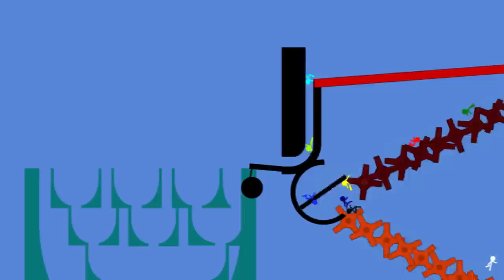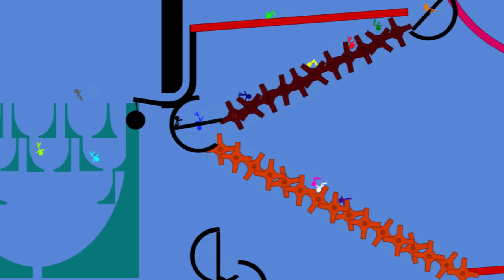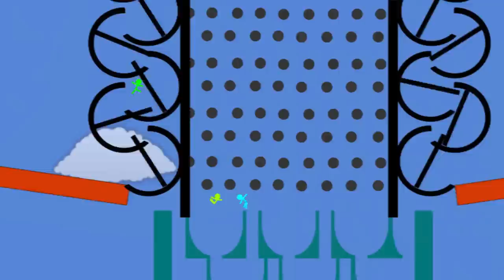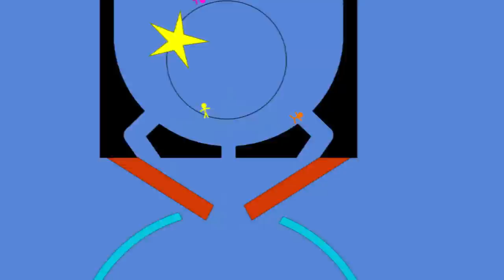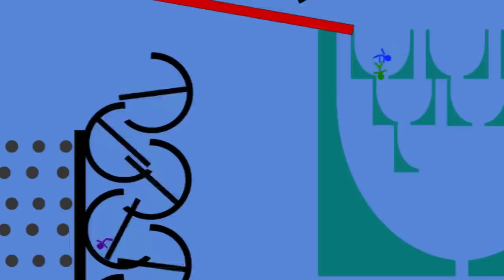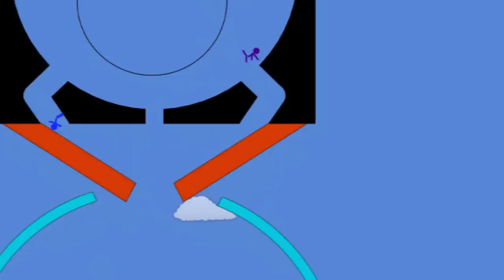Algicosathlon Day 2: Up & Down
Algicosathlon Day2

This is the round 2, I think is Amazing I hope you all enjoy!

You can save one of last 3 by vote!

Vote end on 30 july

Thanks to Carykh, who inveted all!
To Algorix for the software Algodoo
and to MarbleRace and jcharlesk for fantstic pack, bad working tools are made by me.

The colors are:
Black
Red
Orange
Yellow
Gold aka Neon Green (JCL Kaytwo®)
Lime
Green
Cyan
Blue
Navy
Purple
Magenta
White
Gray

eliminated
Maroon
Pink

music
Happy bee